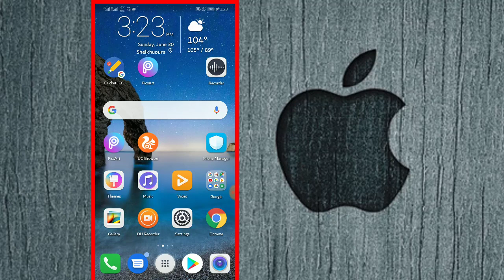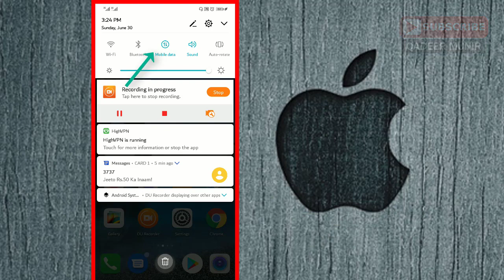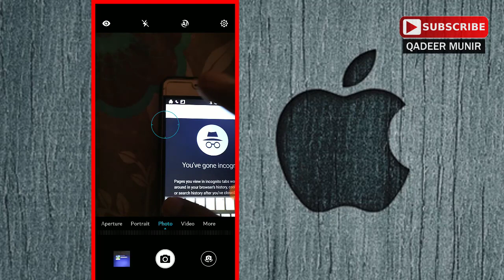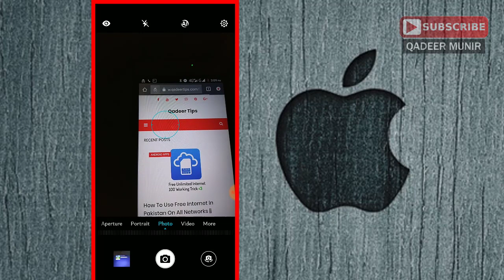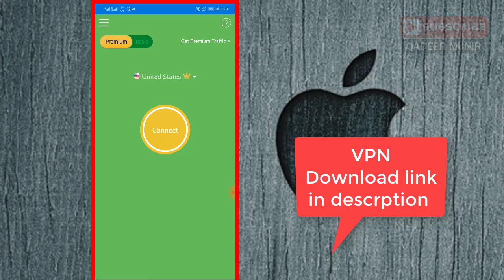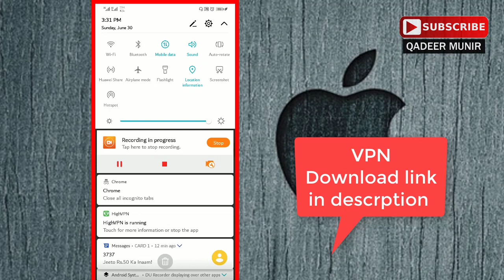Most Powerful Trick 2019 || Zong Internet Offer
Today I'm going to tell you about

|| LINKS ||